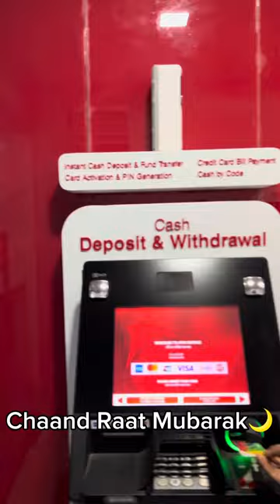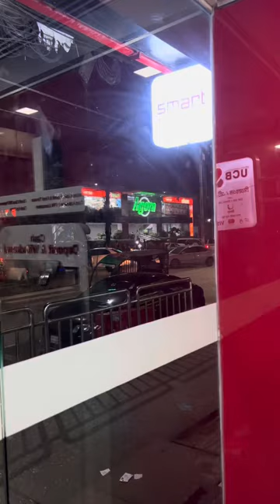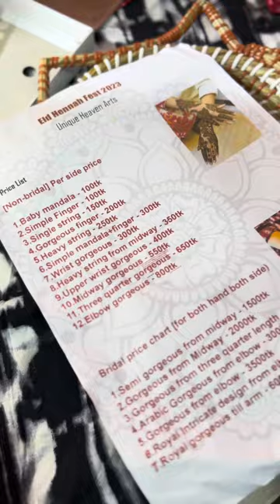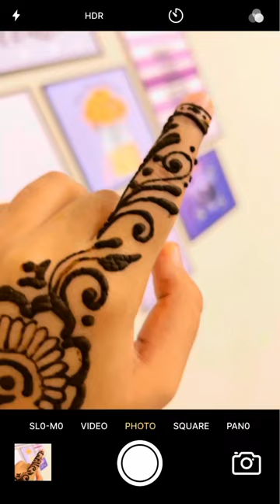Chaand Raat❤️🌙|Sheikh Rezwana Raisa